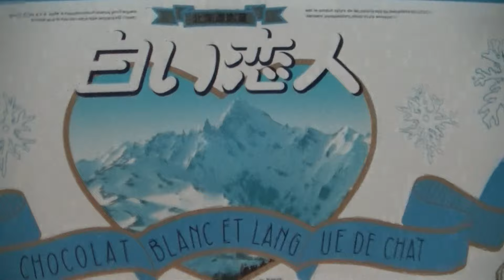白い恋人・北海道の名物。取り寄せてみました！！参考にどうぞ！！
↑↑おすすめグッズ↑↑
↑↑ネット通販レポート↑↑
北海道のお土産として超有名な白い恋人！！取り寄せてみました！！ホワイトチョコをソフトクッキーで挟んだ、甘くておいしいお菓子です！！ぜひ参考にしてみてください！！